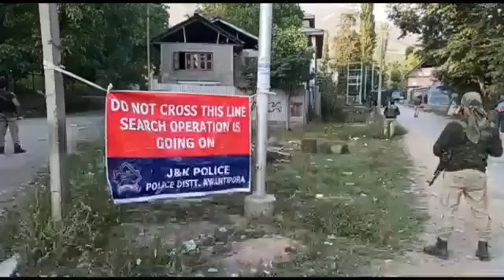Exclusive visuals from tral Encounter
Encounter Between Security Forces and Militants in South kashmir's Chewa Uller Area of Tral in Pulwama district, 3 Militants Believed to be trapped.